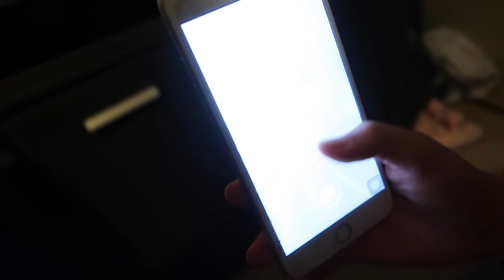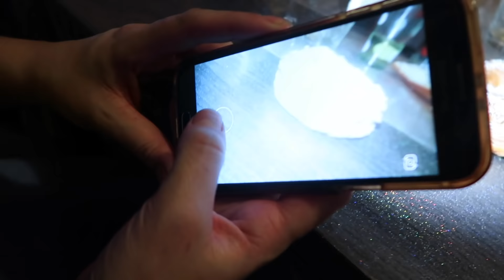TYSSEN SE FAIT ATTAQUER PAR UN PARIS BREST